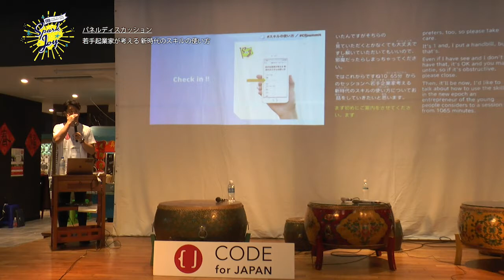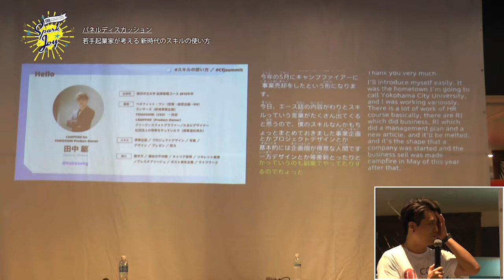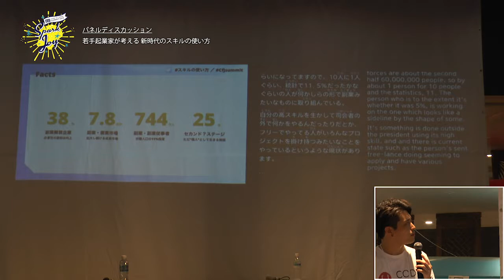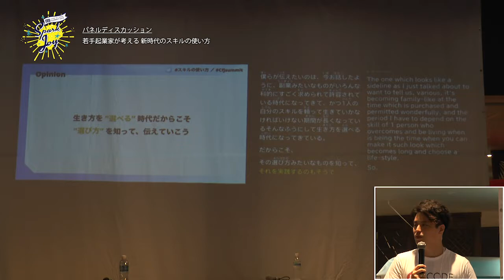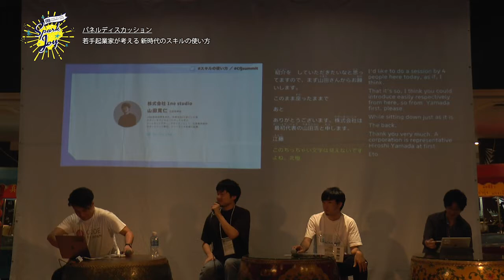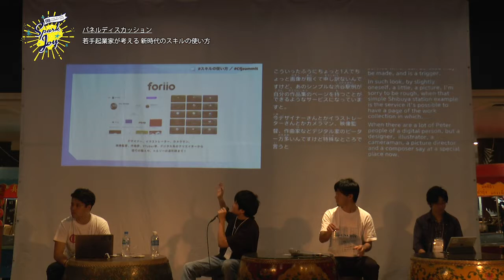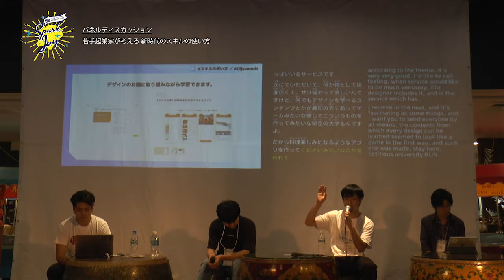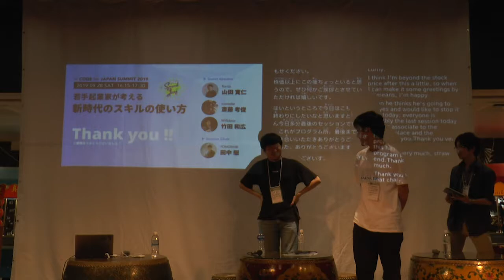CFJS DAY1セッション5（若手起業家が考える 新時代のスキルの使い方）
「若手起業家が考える 新時代のスキルの使い方」

複業・スキルシェア・オンラインサロン・フリーランス。SNSに近い若年層を中心に、個人の働き方やキャリア、スキルに対する考え方は大きく変容し、多岐に渡っています。
そんな今、これからの時代をつくる20代若手起業家は、個のスキルの使い方について、どう考え、どう動いているのか。シビックテックを１つのヒントに、考えます。

登壇者
・田中 駆
1992年生まれ。神奈川県横浜市出身。 横浜市立大学起業戦略コース卒業後、ベネフィットワン、ランサーズ、パラフトにて、法人営業・経営企画・DX推進・新規事業企画等に従事。大企業からベンチャーまで様々な規模の現場にてHRTech分野での事業開発を経験。仲間集めのプラットフォームを通して挑戦の方法をより自由にすることをミッションに、2018年5月、株式会社TOMOSHIBIを創業、代表取締役CEOに就任。2019年4月にCAMPFIRE株式会社に事業売却。自身もフリーランスフォトグラファーとして複業を実践。

・山田 寛仁
1988年秋田県生まれ。中高をNZで過ごした後デザインをデジタルハリウッドで学ぶ。アートディレクター・デザイナーとして、制作会社、代理店で勤務した後、スタートアップ数社、フリーランスを経て起業。2018年7月、クリエイター向けポートフォリオサービス「foriio」を提供開始。

・斎藤 孝俊
島根県出身、神戸大学在学中、デザインをもっと誰もが身に付け活かせるようなオープンなものにしたいと考え、株式会社almaを創業しました。現在Cocoda!というUIUXデザインの学習プラットフォームを運営しています。 Code for Youthのメンバーでもあります。ラップも嗜みます。

・竹田 和広
1992年生まれ。一般社団法人ウィルドア共同代表理事。慶應義塾大商学部卒。同大学院システムデザインマネジメント修士課程卒 2015年に「一人ひとりが自分と社会とともに生きられる社会」をビジョンに、一般社団法人ウィルドアを創業。 約5年に渡り様々な企業やNPO、地域と協働しながら、高校生を対象としたキャリア教育・探究学習プログラムのコーディネートを実施。